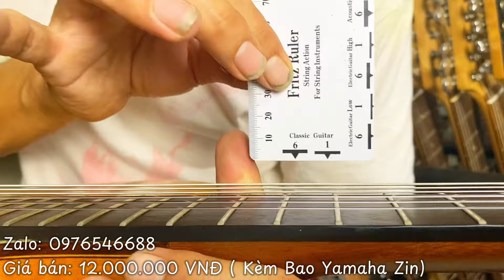Giới thiệu Sơmi Classic Yamaha NTX-900FM Thiết Kế Sang Trọng - Bộ Gỗ Tuyệt Đẹp - Âm Thanh Biểu Diễn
SHOP GUITAR JAPAN - Phan Gia

Địa chỉ: Số 76 Đường số 3, KDC Metro, Hưng Lợi Ninh Kiều, Cần Thơ.

💸 Phương thức thanh toán: Cọc Ship COD

Cọc tối thiểu 200.000 VNĐ
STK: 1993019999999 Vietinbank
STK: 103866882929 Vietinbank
Tên TK : Phan Trung Thoại
Nội dung chuyển khoản: Tên Người Nhận - Tên Hàng Hoá)

Khi nhận hàng quý khách được kiểm tra, test âm thanh, và thanh toán số tiền còn lại và phí ship cho nhân viên giao hàng, nếu trong quá trình vận chuyển có hỏng hóc, hàng hoá không đúng mô tả, quý khách vui lòng liên hệ trực tiếp để được giải quyết sự cố.

⚒Chính sách bảo hành và đổi trả: Bảo hành kỹ thuật 6 Tháng, bao dưỡng trọn đời.

Cảm ơn quý khách đã tin tưởng và ủng hộ Shop Guitar Japan - Phan Gia.